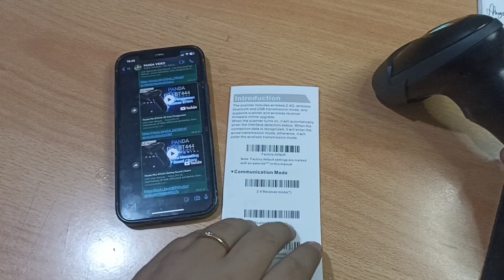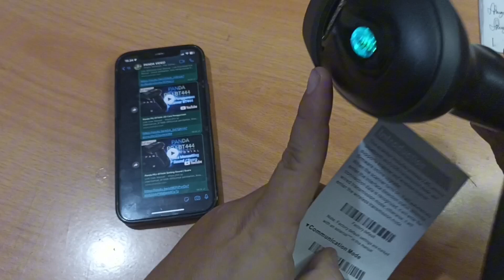Panda PRJ-BT888-1D Mengatasi Keyboard tidak muncul di Iphone saat koneksi bluetooth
Terima Kasih !!